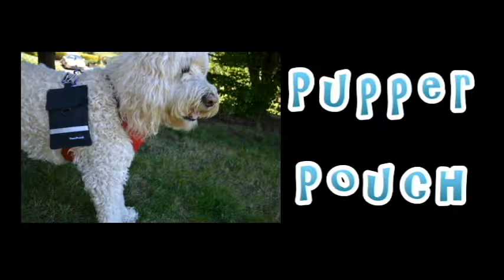Pupper Pouch Review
Every want a bag for your dog to carry some small items when traveling, or even going to the park? We attached ours to her harness because we didn't carry any valuables at that moment. But it is very versatile which is so helpful! Love this product!